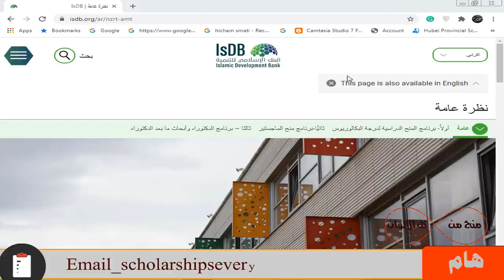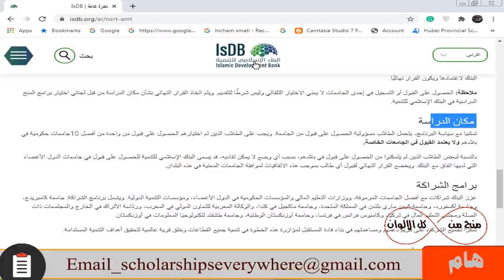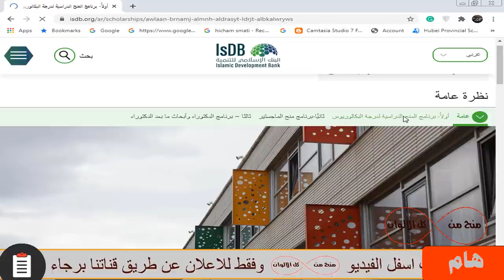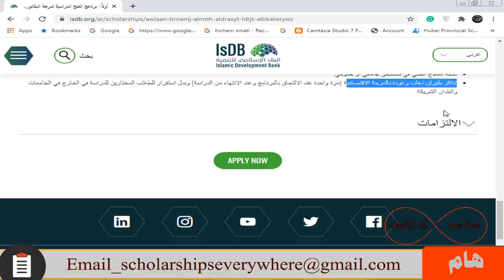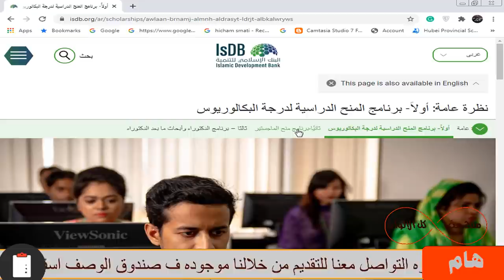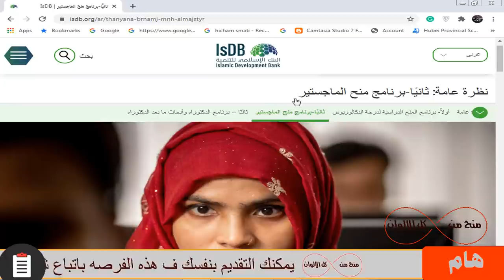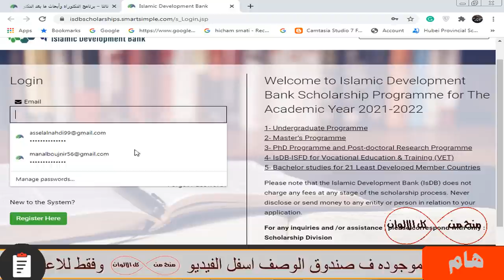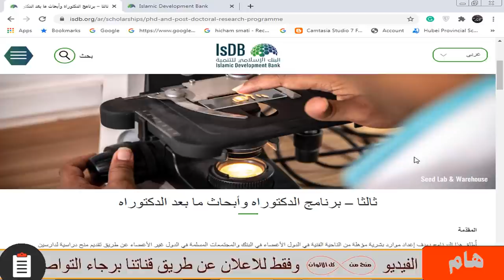منحه البنك الاسلامي 2021 لتمويل دراستك بالكامل في افضل جامعات العالم وبها تخصصات كثيره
منحه دراسيه مموله بالكامل للدراسه  في افضل جامعات العالم ومتاح بها راتب شهري كبير  والدراسه مجانا وتذاكر الطيران والتأمين الطبي وغيره من المميزات وهذه المنحه ليس بها حد اقصي للعمر ومتاح بها تخصصات كثيره مثل الطب والصيدله والهندسه وغيره ومتاحه لجميع المراحل الدراسيه

رابط استماره التواصل معنا لخدمه التقديم في الكورسات والحصول علي شهادات من الكورسات والمتابعة معك خطوه بخطوه :